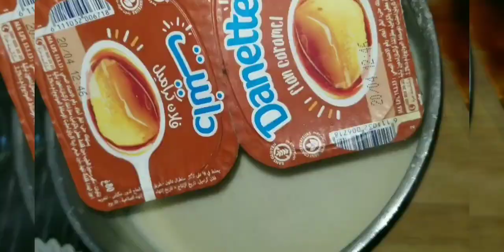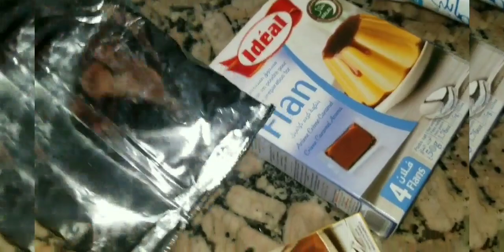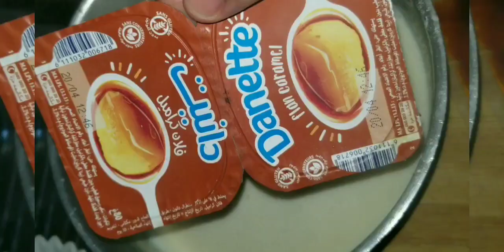كفاش كدوز نهاري في رمضان 👌روتين